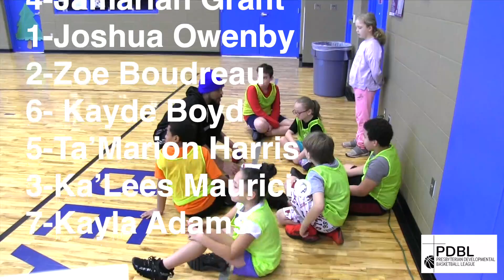PBDL- Feb 4 Session I: Team #1 Irish -v- Team #3 Hoosiers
Presbyterian Developmental Basketball League-
Games are open to the public - at 9:00am and 10:30am Saturdays through March 18, 2023

More PFCE Activities for Families
Music & More Club (Mondays, 4-5pm)
Open to kids age 5-12, this weekday program provides an opportunity to:

* Sing, dance, and play rhythm instruments
* Enjoy a snack while hearing a bible story
* Work on special crafts or play games